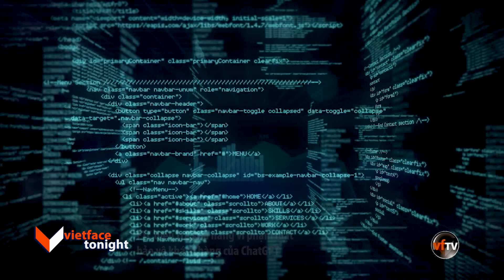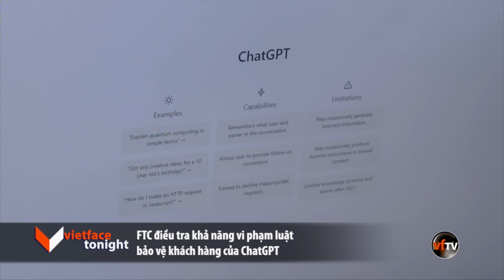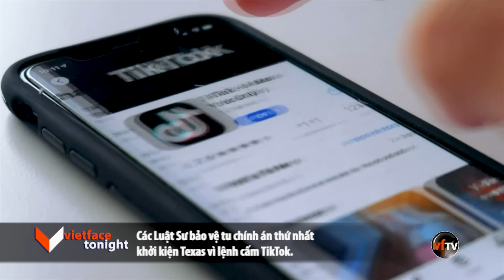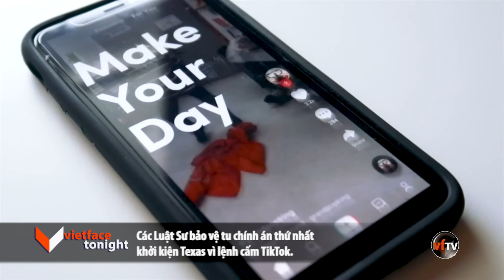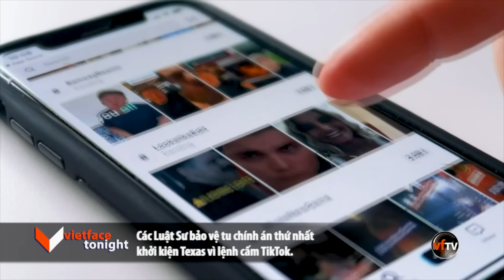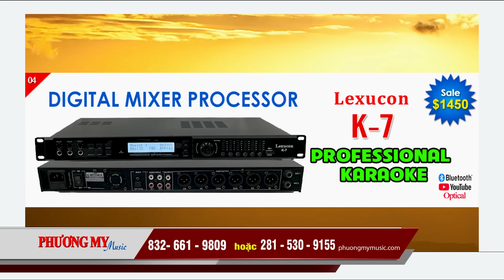VF Tonight | Chủ tịch Hạ Viện McCarthy tiếp tục nêu nghi vấn về việc điều tra Hunter Biden | 7/13/23